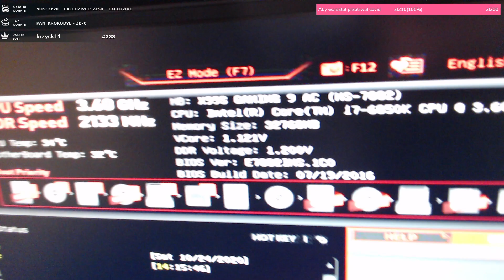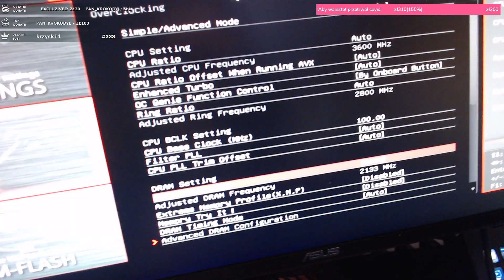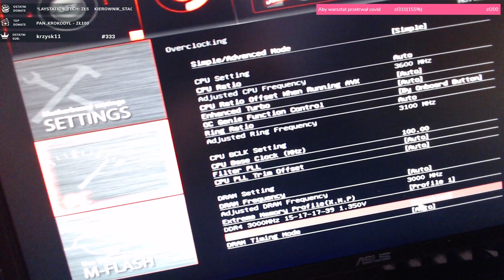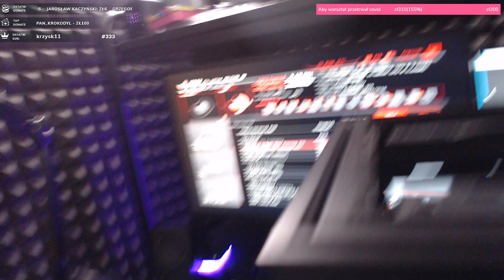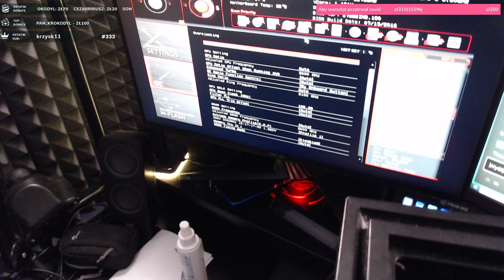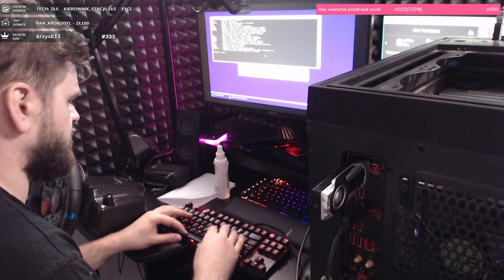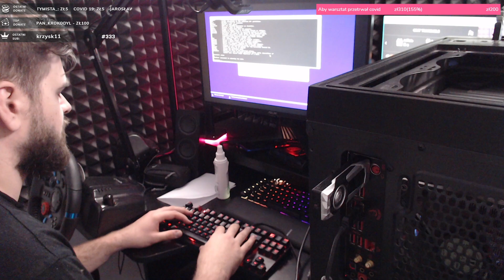Składam komputer z tego co mi zostało aby grać w gry